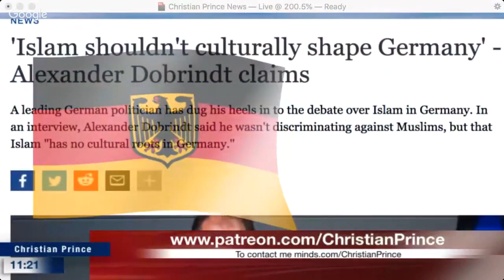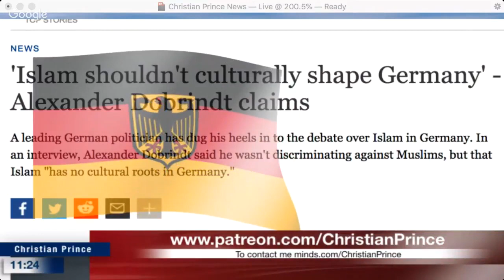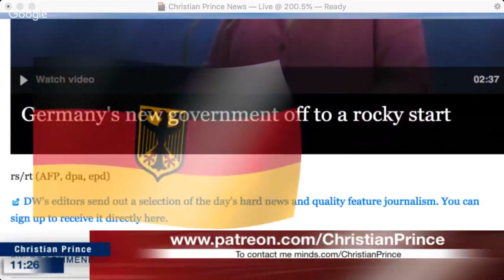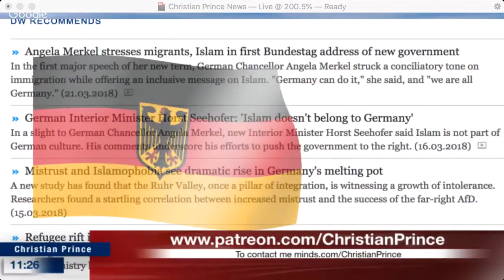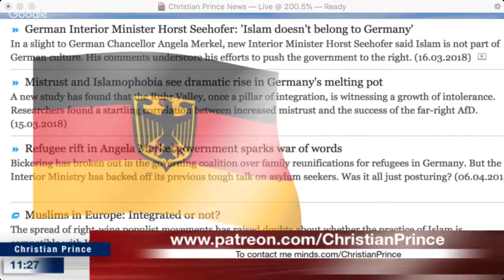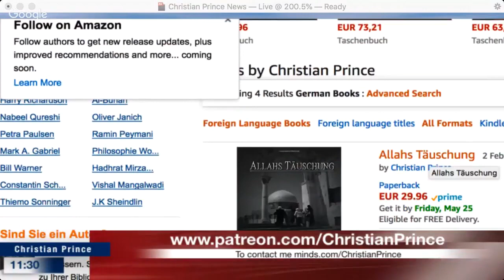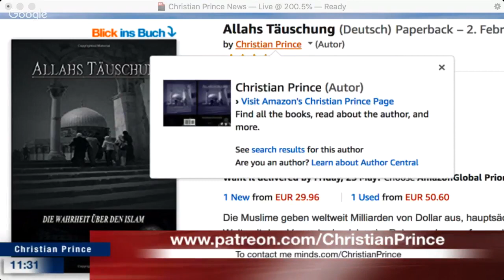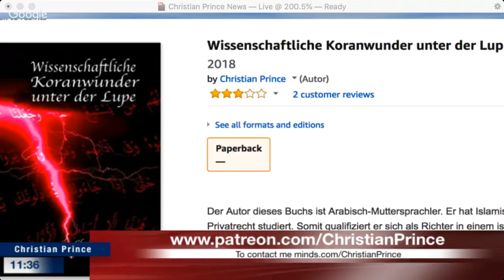Alexander Dobrindt Ex Verkehrsminister legt in Islamdebatte nach Germany Allahs Täuschung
Wissenschaftliche Koranwunder unter der Lupe A leading German politician has dug his heels in to the debate over Islam in Germany. In an interview, Alexander Dobrindt said he wasn't discriminating against Muslims, but that Islam "has no cultural roots in Germany." Die Union rätselt weiter, ob "der Islam" zu Deutschland gehört. Für den CSU-Abgeordneten und Landesgruppenchef im Bundestag Alexander Dobrindt ist die Sache klar: Hierzulande soll diese Religion keine großen Spuren hinterlassen. Wissenschaftliche Koranwunder unter der Lupe